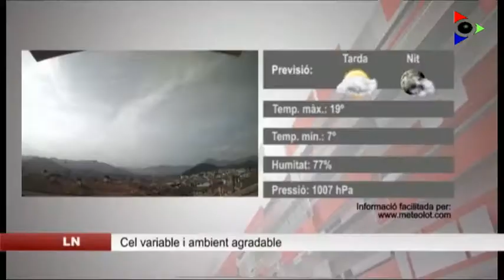Edició del dimarts 3 abril 2018